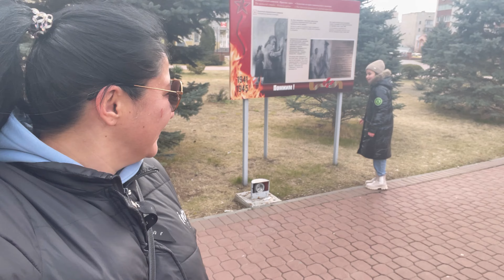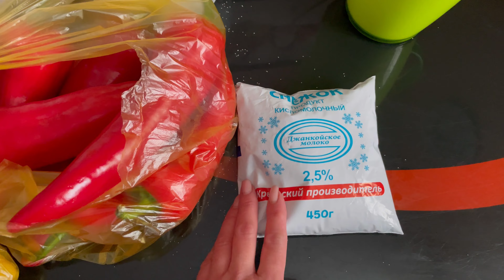Ками знает,где ее угощают👍Приучаю максимально к самостоятельности🙏